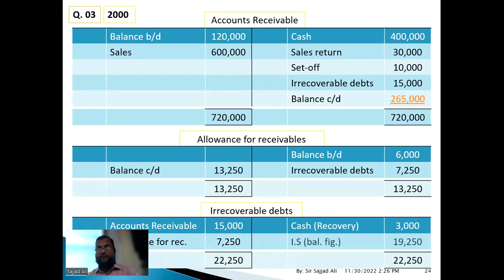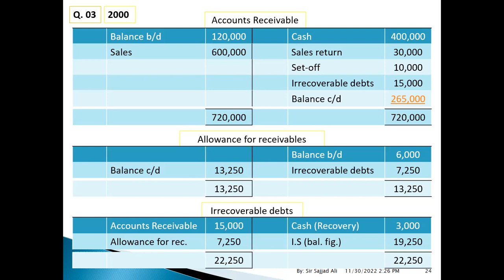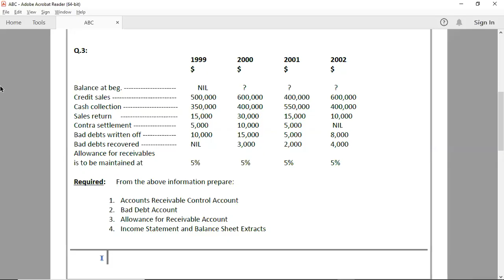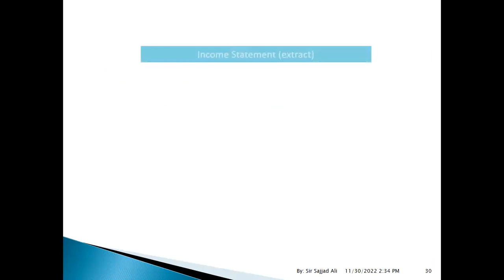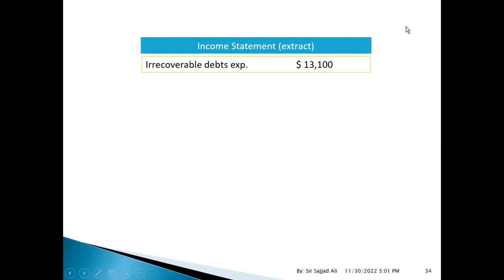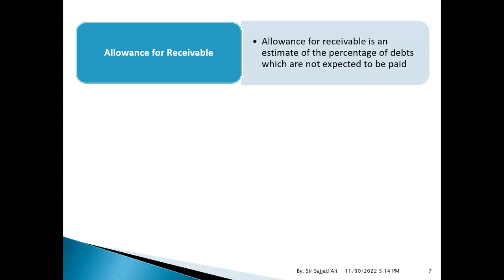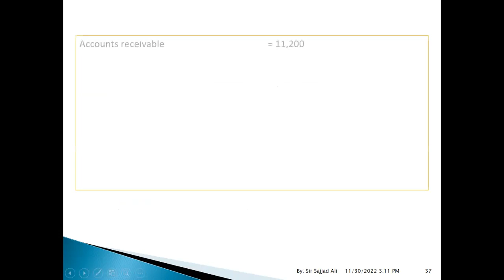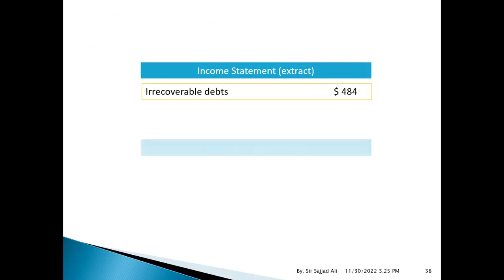IRRECOVERABLE DEBTS 3/5